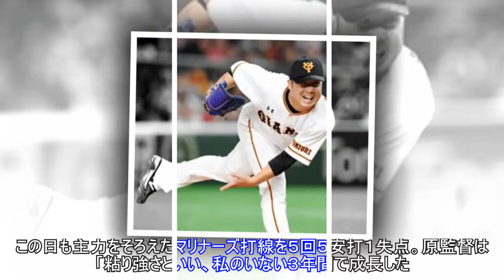巨人・今村 イチロー斬り 開幕ローテへ猛アピール 原監督が称賛Top News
,News,巨人・今村　イチロー斬り　開幕ローテへ猛アピール　原監督が称賛Top
巨人・今村 イチロー斬り 開幕ローテへ猛アピール 原監督が称賛Top News AppStore 写真拡大 「プレシーズンゲーム、巨人４－６マリナーズ」１７日、東京ドーム イチロー斬りを果たし、大きな収穫と自信を得た。巨人・今村は「こねくり回すより、ストレート一本でスーパースターと勝負したかった」とオール直球勝負で挑んだ。２打席凡退に抑え込み「非常に貴重な時間を過ごさせてもらいました。本当にいい経験になった」と笑顔で振り返った。二回無死一、二塁。第１打席を大歓声で迎えられたイチロ